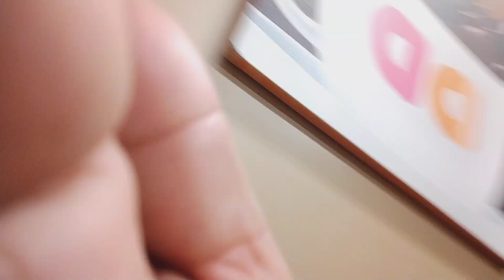Gonçalves Ferreira family and sexual harassment with Brazilian doctor Josué Lima Africa continent